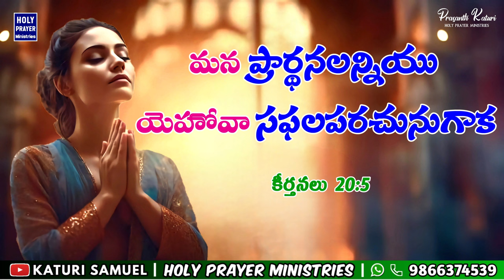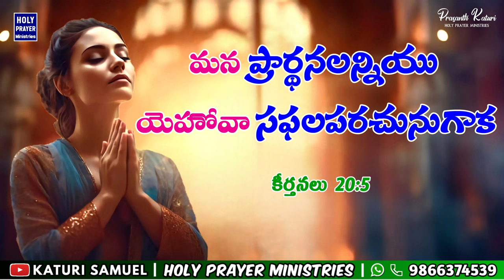Today's Promise 03.08.2024 || KATURI SAMUEL